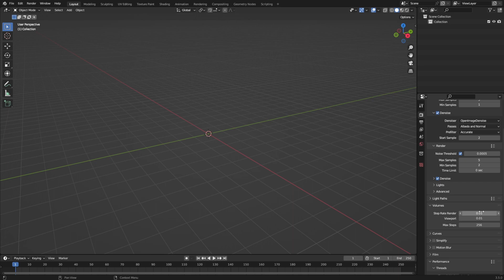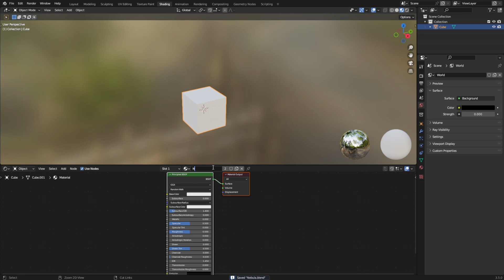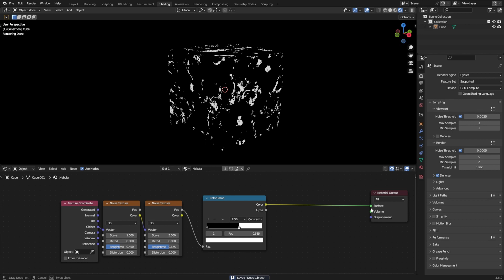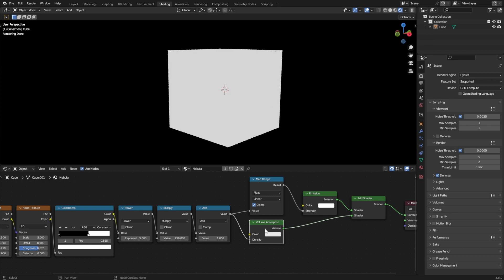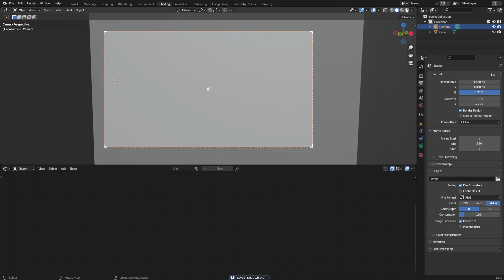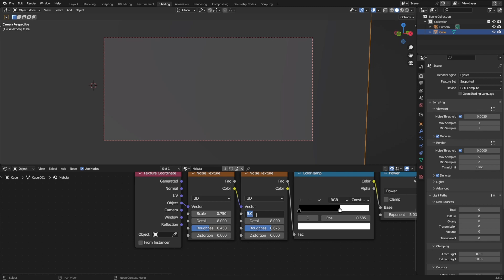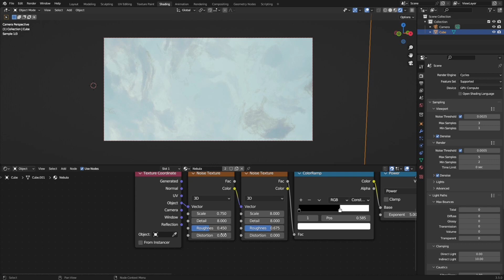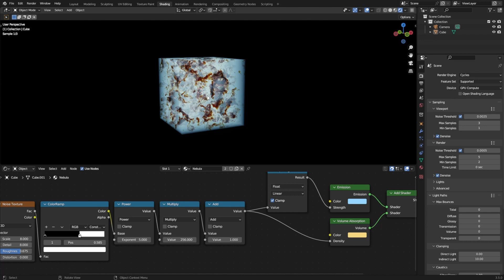Blender 3D: How To Make A Nebula That Renders Fast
In this tutorial, I'll be showing you how to make a fully procedural nebula in blender. It uses emission and volume absorption so it render very fast, and only needs 2-5 samples and it is basically noiseless.